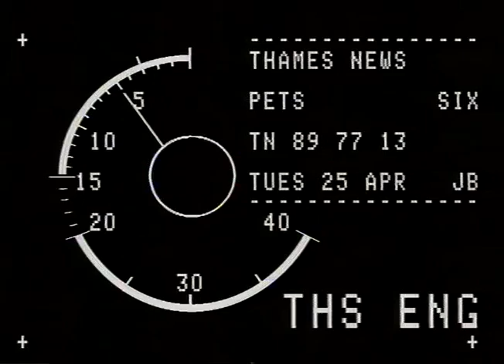TN-89-153-004.m4v | Thames News Archive Footage